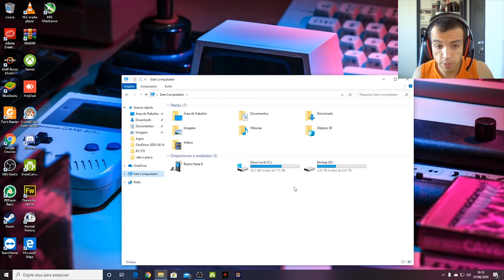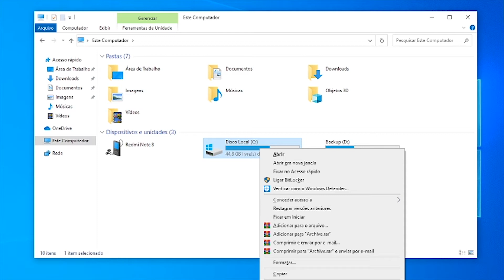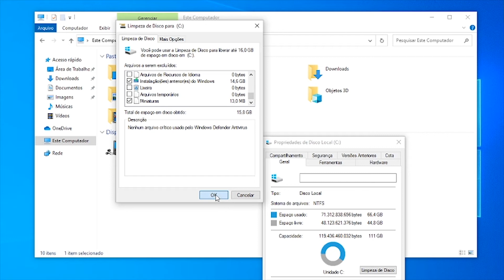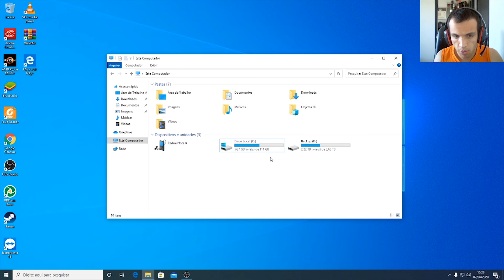Aloque mais espaço no Windows excluindo o windows.old e outros arquivos desnecessários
Fala galera com a atualização do Windows foi criado o windows.old e só essa pasta consome 20GB, aprenda como exclui-la e tirar outros arquivos desnecessários.